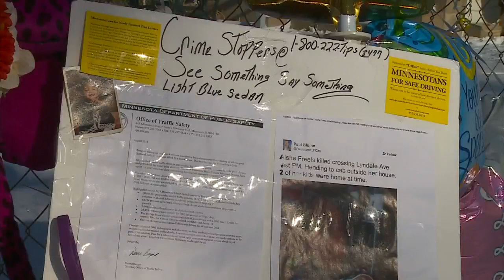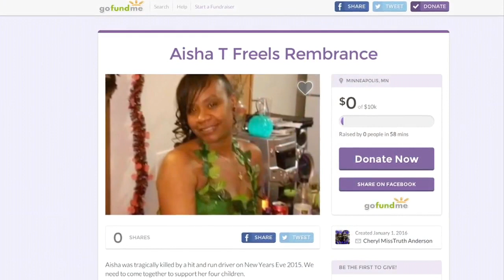Family Coming Together After Mother’s Hit-And-Run Death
Reg Chapman reports on how relatives are trying to comfort Aisha Freels’ four children (2:06). WCCO 4 News At 5 – Jan. 4, 2016